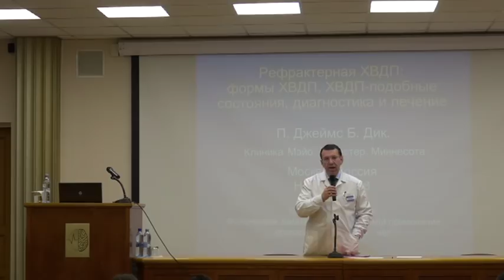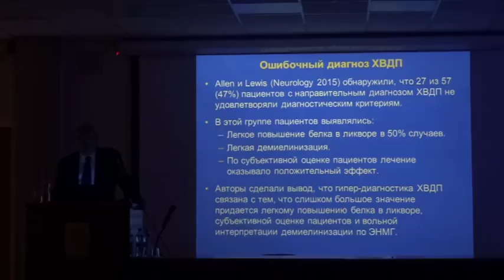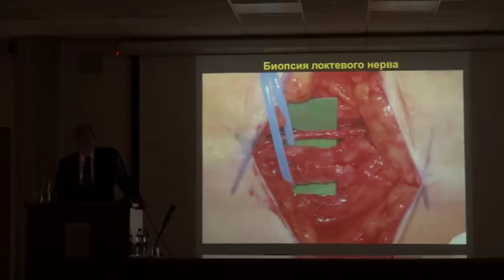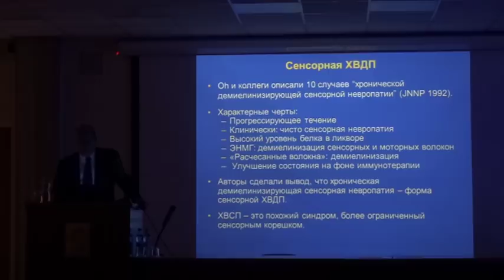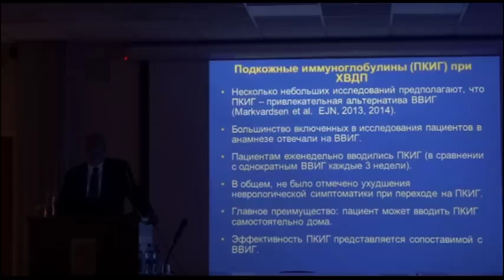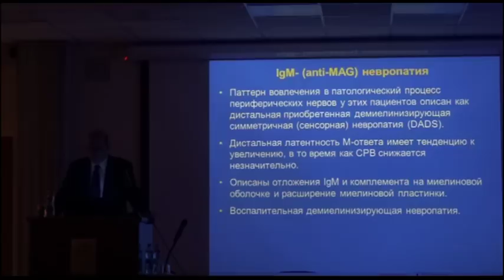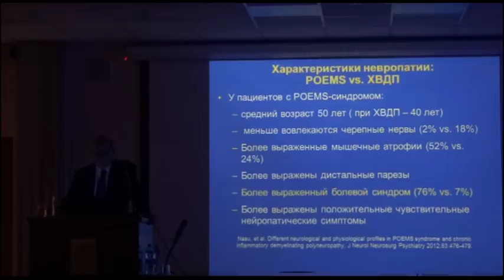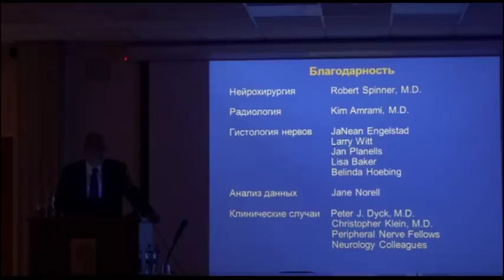Лекция "Refractory CIDP and CIDP alikes" by P. James B.Dyck, Mayo Clinic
Видеозапись лекции "Refractory CIDP and CIDP alikes" («Рефрактерная хроническая воспалительная демиелинизирующая полирадикулоневропатия (ХВДП) и ХВДП-подобные состояния»), которую представил в Научном центре неврологии профессор P. James B. Dyck (клиника Мейо, США) 8 ноября 2018 г.